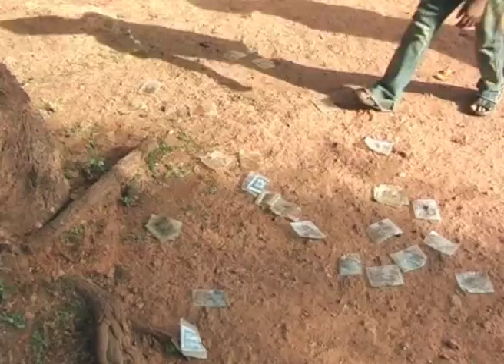Keradi Alcohol Story